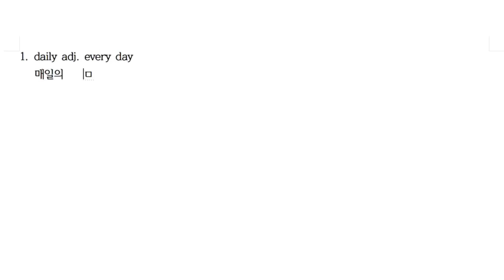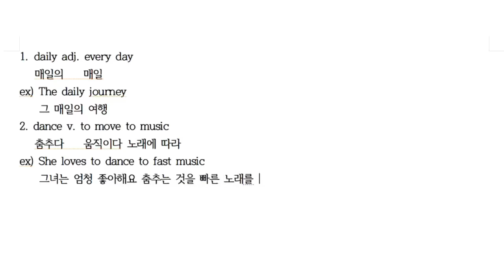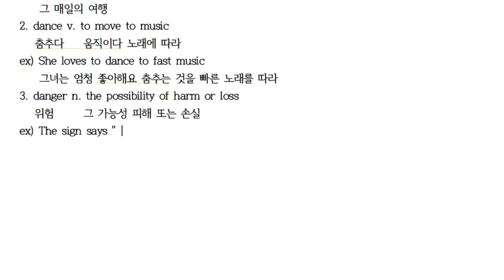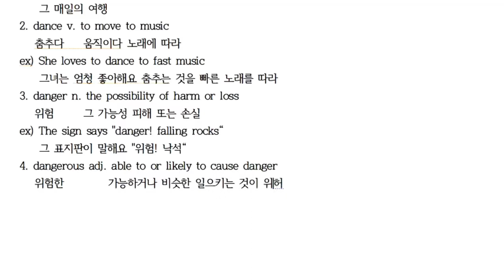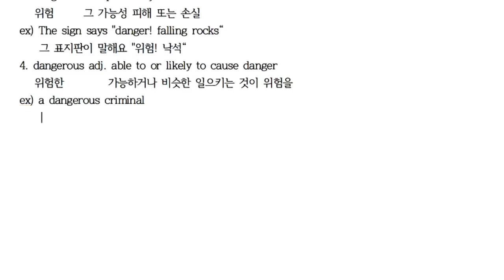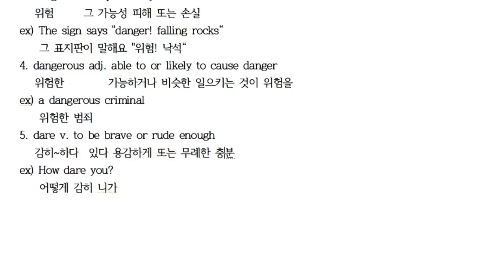D1~5 [한・日・E] 에릭의 영영사전 공부법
D1 daily 매일 毎日
D2 dance 춤 踊り
D3 danger 위험 危険
D4 dangerous 위험한 危険な
D5 dare 감히~하다 あえて~する